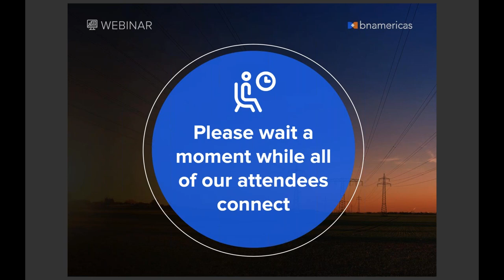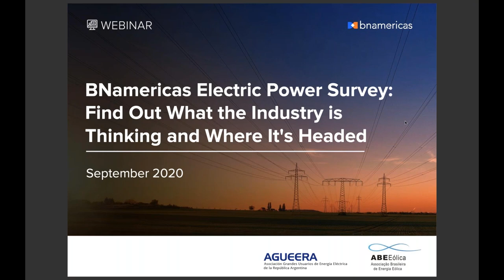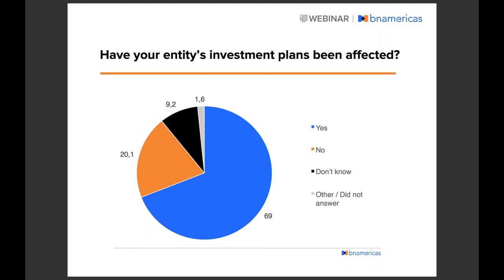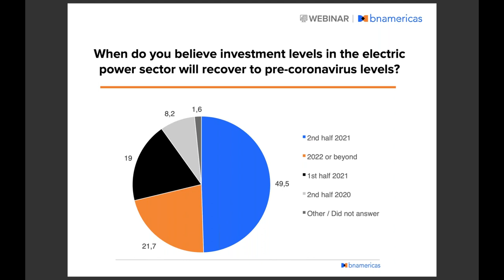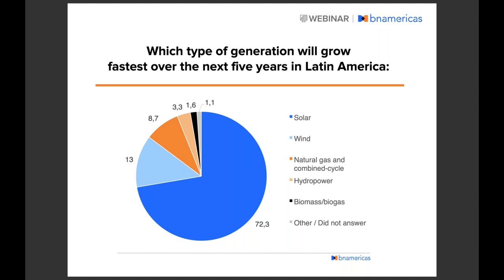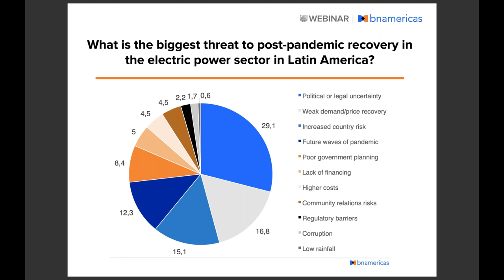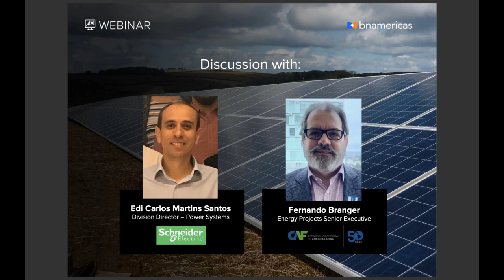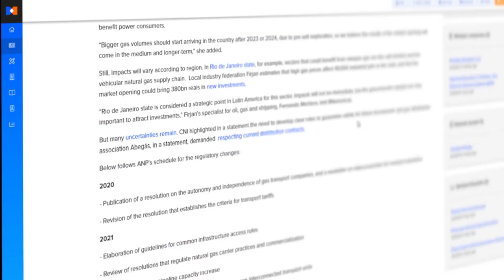Electric Power Survey 2020: Find Out What the Industry is Thinking and Where It's Headed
We talked about where Latin America’s energy industry is headed during 2020 and 2021, taking into account the opinion of hundreds of active industry players in the region.